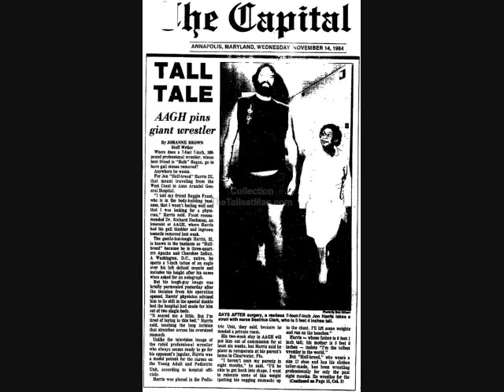Silo Sam on JTGMtv